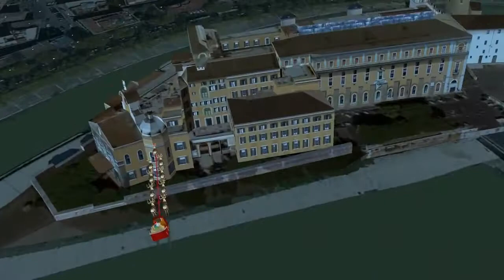NORAD Tracks Santa 2015 - Rome, Italy